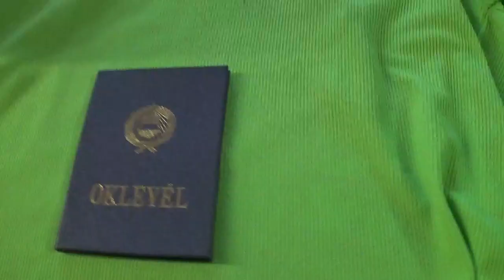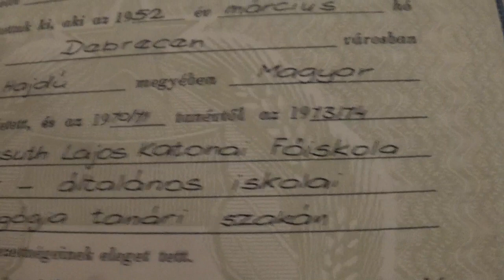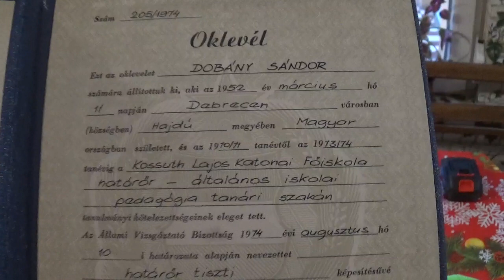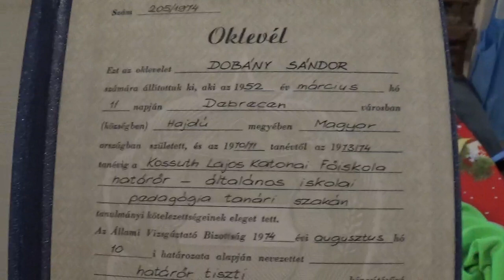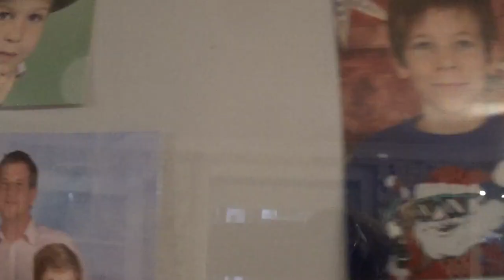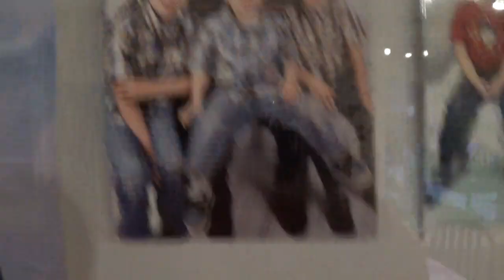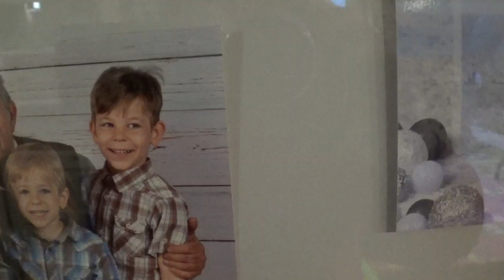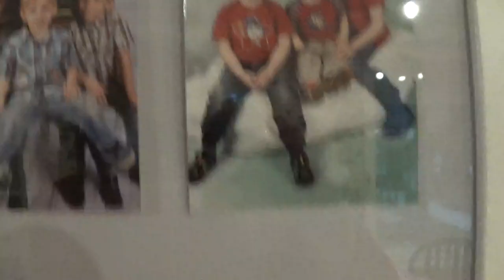ARANY DIPLOMA INTÉZÉSE A KÖZSZOLGÁLATI EGYETEMEN ! 2024 FEBRUÁR 23